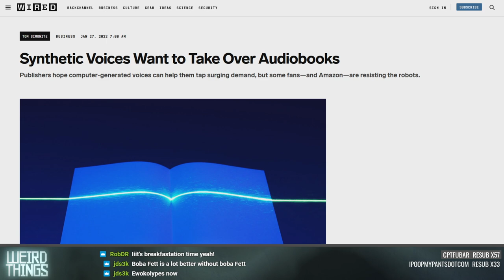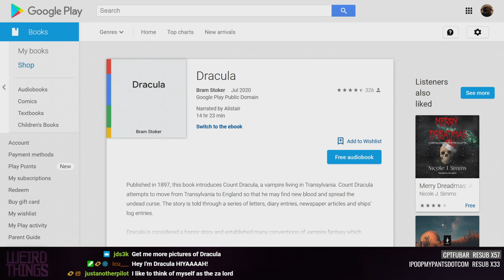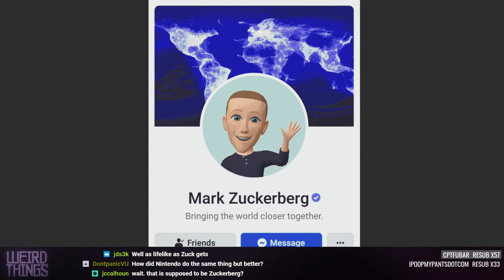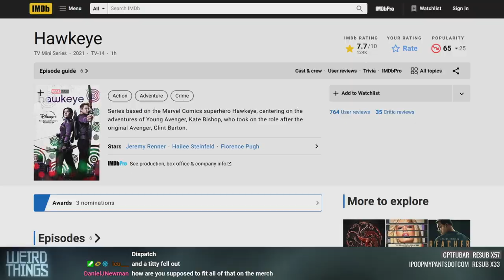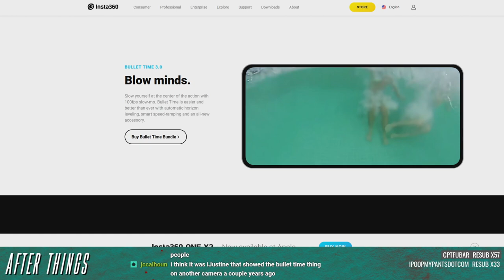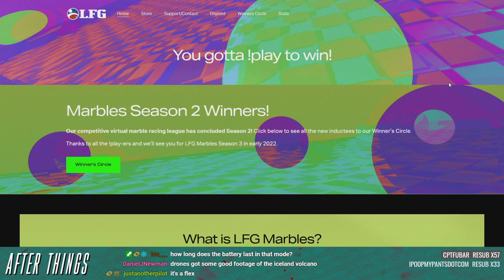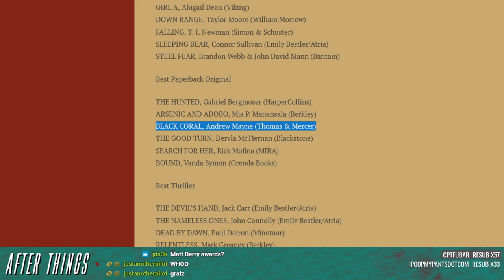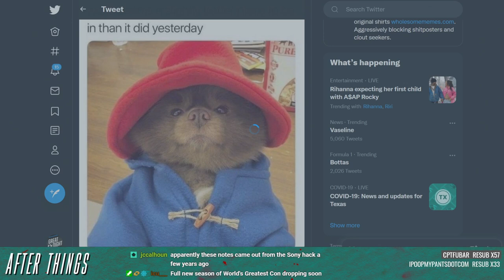Weird Things Ep. 489